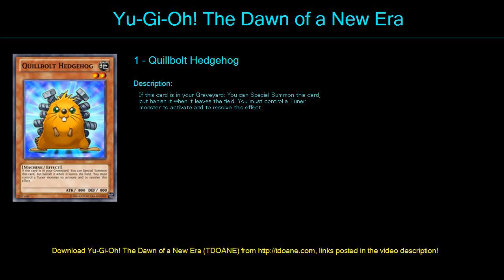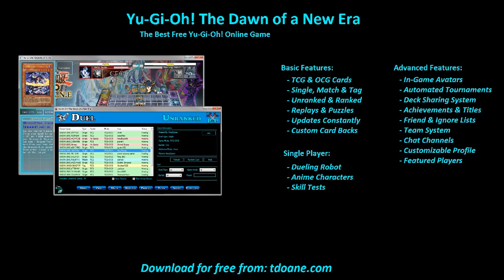HedgehogCanon Deck Profile April 2016